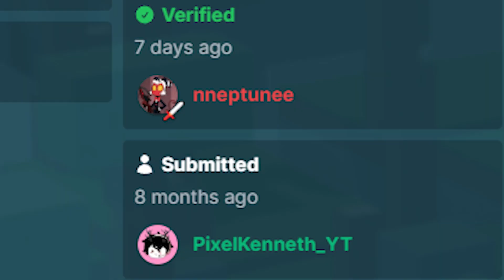Bed Breaking Speedrun Record - Roblox Bedwars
After many months me and pixel got another speedrun record. Thanks for watching I hope you enjoyed this video if you did make sure to leave a like, subscribe, and turn on those notifications to become part of the craziest family on YouTube the sonic family. Remember to stay safe and always stay crazy